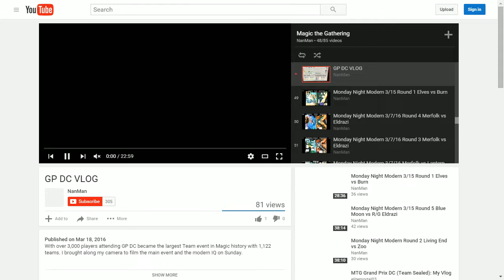Welcome to my Channel with Updates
This video explains what sort of content we are currently producing and where you can go to watch as well as support what I'm working on.

Every Monday at 6:30pm EST we will be live with Monday night Modern coverage over at Twitch.tv/TheRealNanMan

Every Wednesday at 7:30 PM EST we will bring you our update segment to talk about Player Standings and bring you a deck tech.

Starting in May we will be doing live D&D games on Saturday.

The last Saturday of every month we will be live with In Response To usually starts at 1 pm EST.